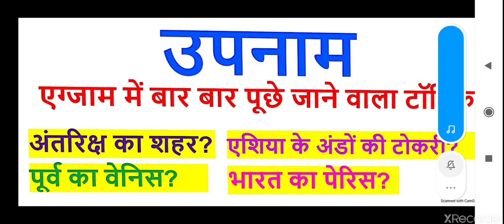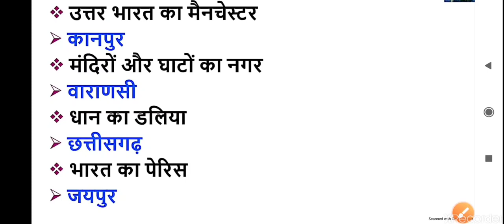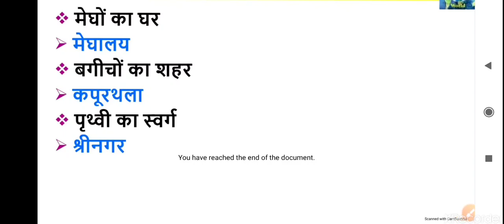Important question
Surname